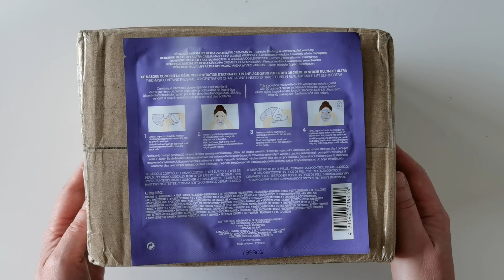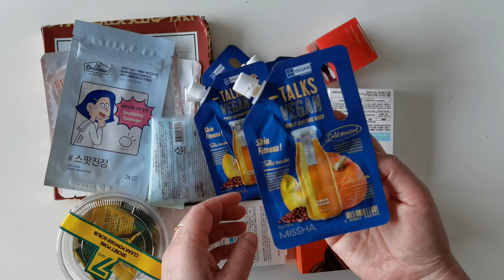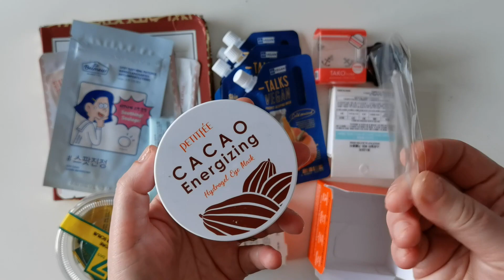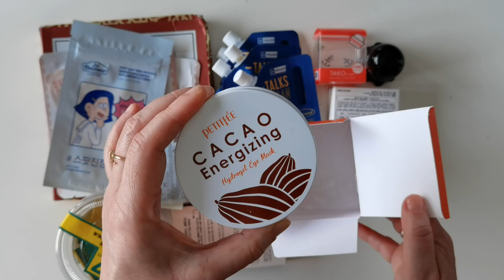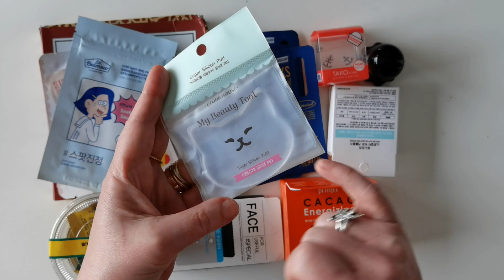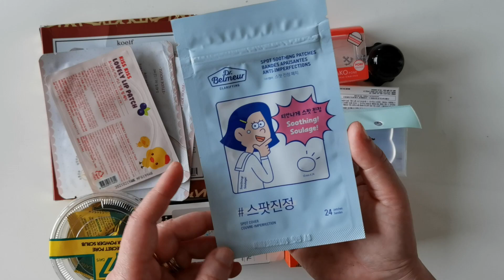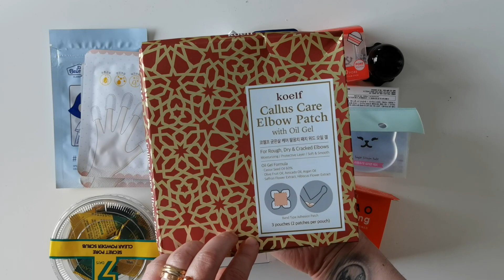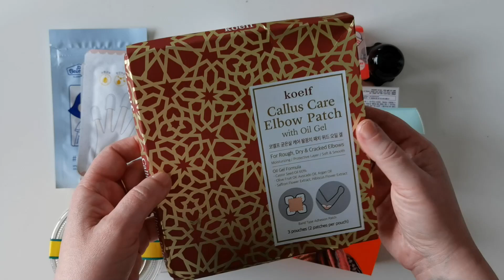КОРЕЙСКИЕ "ОФИГЕНЧИКИ", РАСПАКОВКА С EBAY.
В видео я показываю очередную распаковку моего заказа корейской косметики с Ebay.

Средства, фигурирующие в видео:
- Ночные маски от Missha с тыковкой, ссылка на Ebay
- Осьминожек, пилинг для черных точек, точнее ОТ них, ссылка на Ebay
- Гидрогелевые патчи с какао для кожи вокруг глаз, ссылка на Ebay
- Палочки для извлечения комедонов, ссылка на Ebay
- Спонжик из силикона с котярой, ссылка на Ebay
- Увлажняющие патчи для губ, ссылка на Ebay
- Тканевые маски для пальцев, ссылка на Ebay
- Увлажняющие и размягчающие патчи для локтей, ссылка на Ebay
- Листочки для жирной кожи, ссылка на Ebay
- Патчи для быстрого заживления прыщиков, воспалений и порезов, ссылка на Ebay